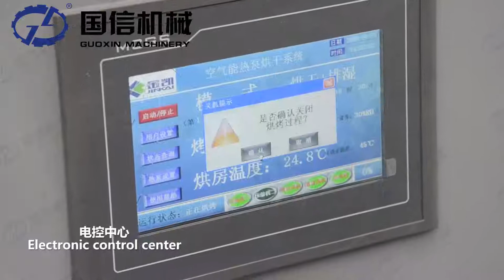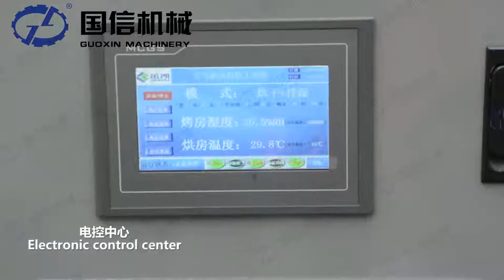cassava drying machine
Greta Shen-Regional manager